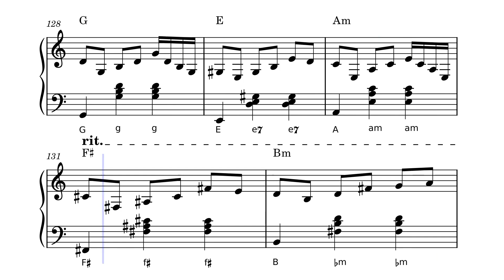Morning has broken / Cat Stevens -Akkordeon Sheet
Morning has broken, komponiert von Yusuf/Cat Stevens, war das Lieblingslied einer meiner Schülerinnen in ihrer Kindheit. Deshalb habe ich dieses Arrangement gemacht.